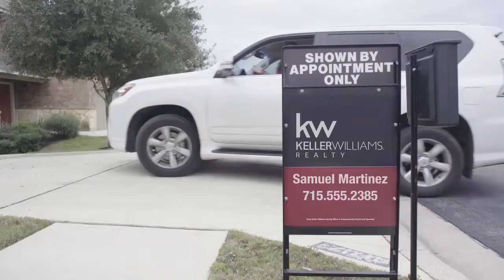Looking to relocate to find a new home?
It's important to know that your next move is well taken care of.  If you're moving to a new area, then allow me to refer you to an agent who will care for you as much as I do.  I will find a select agent to match your expectations.